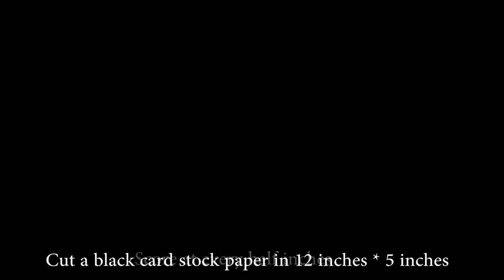valentine's Day gift box | valentines day | 50 reasons why i love you | accordion box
hey in this video i will tell you how to make this super awesome gift box of 50 reasons why i love you. Its really easy to make. i hope you guys will enjoy it.

1) black card stock paper
2) pattern paper
3) glue gun
4) fevicol
5) pencil, scale, sharpner and eraser
6) magnet
7) coloured sheets
8) red ribbon
9) white pearls
10) crystals